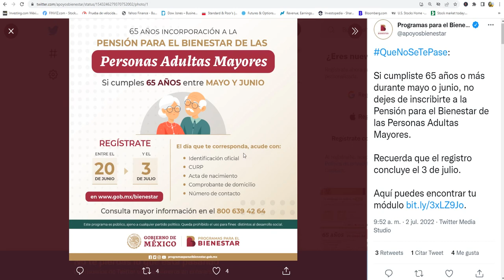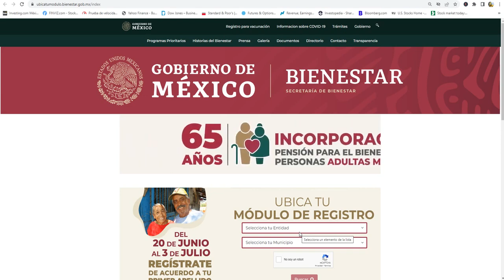Atención ADULTOS MAYORES Mañana ULTIMO DÍA😮RECIBE Medio para COBRAR💳PENSIÓN BIENESTAR💰Incorporación🧓